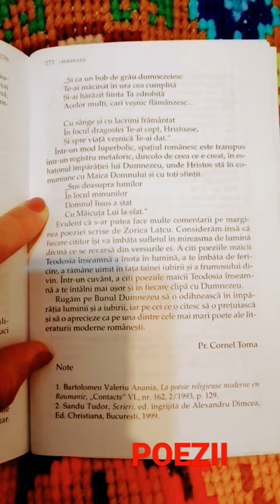48)POEZII! Zorica Lațcu Teodosia